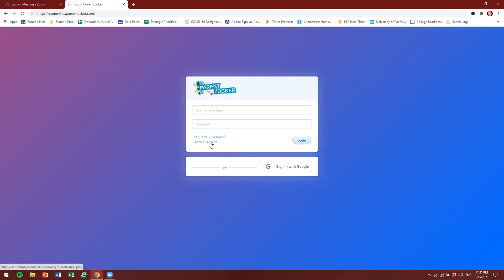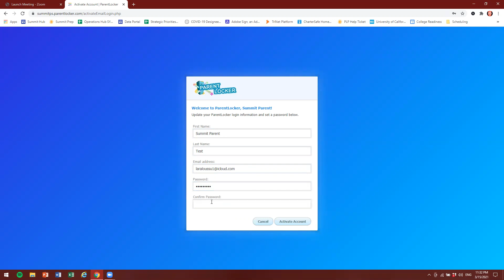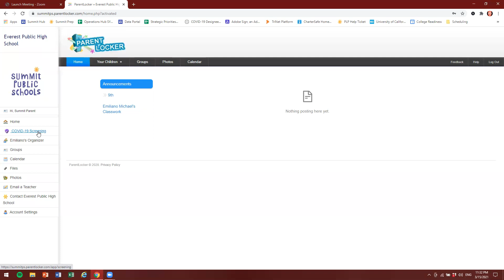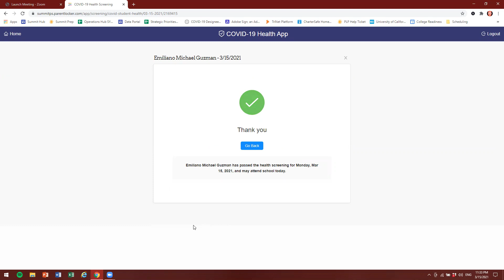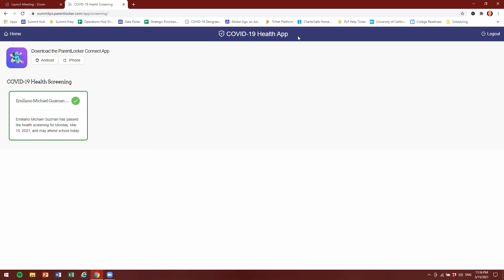ParentLocker Browser Demo - Spanish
Look for an email from your school for more information on activating and accessing your ParentLocker account.